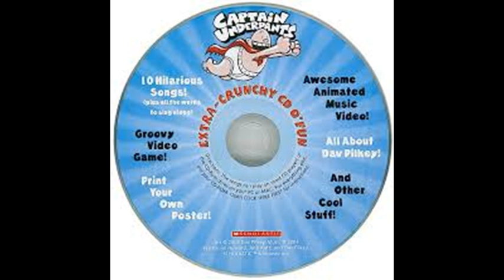Captain Underpants: The Super Silly CD o' Fun by Koji Matsumoto (Full Album)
IDK where to begin...
When I was a little kid, I was a huge fan of Captain Underpants, so my grandma got me the box set that included books 1-8. But it also included this album by some Japanese guy. Since it's such an old an obscure album I thought I'd upload it to YouTube to share it with the rest of you. The album itself is kind of weird and not that great, but I do remember these songs fondly nonetheless and my family has been singing them on and off since I first got the album in 2010.
Whenever you think of Captain Underpants music, you probably think of the Weird Al song, but that's not what you're going to get here. This is "Captain Underpants: The Super Silly CD o' Fun" by Koji Matsumoto. (Also known as The Extra Crunchy CD o' Fun.) I couldn't find any real information about it on the internet, but it was included with the Captain Underpants box set and was released sometime between 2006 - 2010. These songs, plus several others, were also posted on the CU website.

TRACK LISTING:
0:00 1. Captain Underpants!
3:05 2. 4th Grade
5:37 3. Super Diaper Baby Foo-Foo
7:47 4. Calling Captain Underpants
10:17 5. Super Silly Streak
12:41 6. Shaking Hands
15:18 7. Oops I Farted
17:55 8. Old Tree House
20:11 9. Talking Toilets
22:20 10. Imagination

Bonus Tracks:
25:40 11. Captain Underpants! (Japanese)
28:45 12. 4th Grade (Japanese)
31:17 13. Oops I Farted (Japanese)

...Yes, this album actually exists. And if you really want to know what a fever dream is like, just watch one of the music videos.